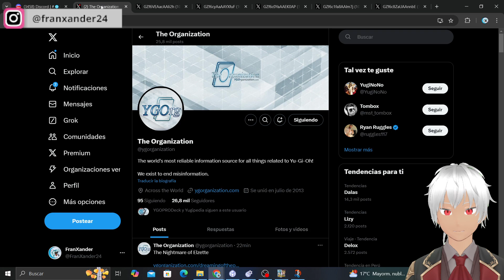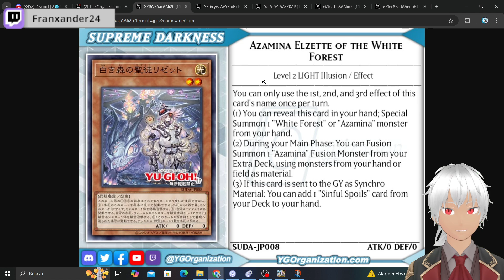✅INCREIBLE SOPORTE AZAMINA - SINFUL SPOILS NEW CARDS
SOPORTE AZAMINA - YUGIOH!